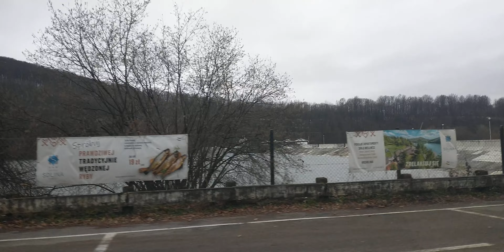Zapora wodna w Myczkowcach (Bieszczady)